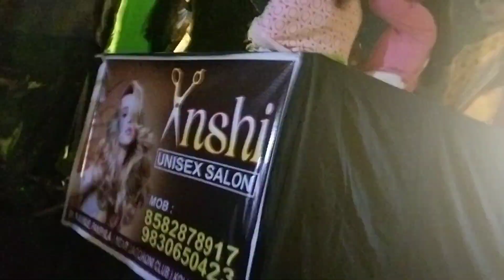Saraswati pujo holo bari tey,, sondhebela soby miley thakur dekhte gaylam, dailyvlog#pleasesupport🙏🙏